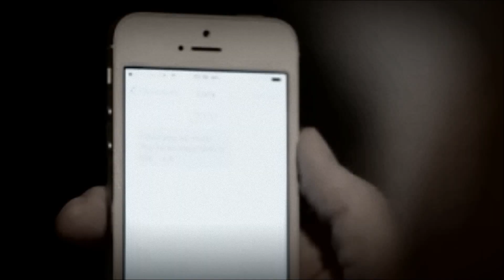Made in Hitchcock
Video made to satisfy my own interpretation of the newest Made in Chelsea trailer. Shower scene not included but very much implied...